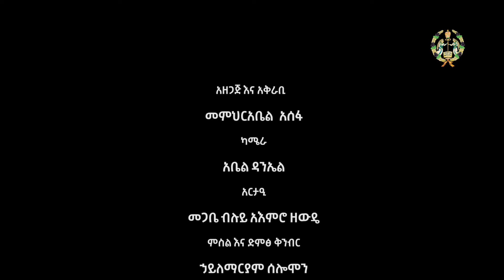‹‹ የመንፈሳዊ ሕይወት ዝለትና ፅናት›› ክፍል 1 በቀሲስ እስራኤል አለምነው ፍኖተ ሕይወት ሳምንታዊ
በወጣቶችና በቤተሰብ እንዲሁም በማኅበረሰብ ላይ የሚያተኩር ሳምንታዊ መርሐ ግብር